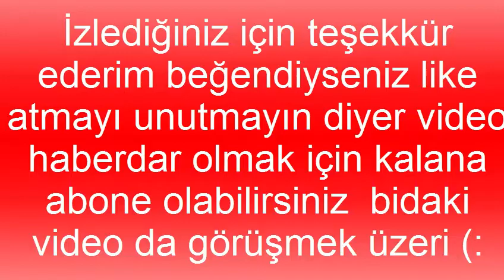9 Belediye köy binası clan şavaşı düzeni